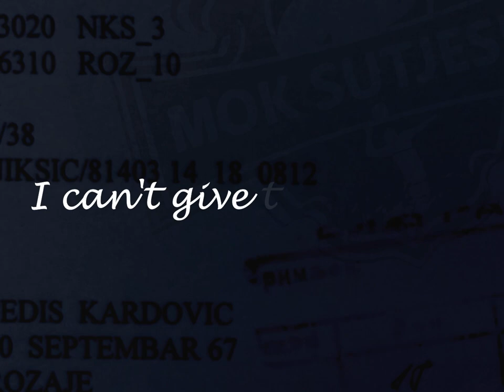FEDIS KARDOVIC | Season 2018/19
OK Sutjeska Niksic / Montengro